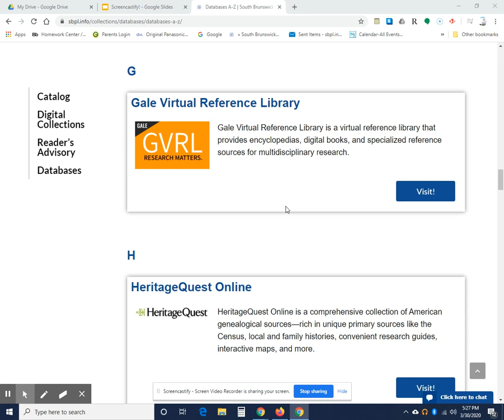Untitled: Mar 30, 2020 5:27 PM